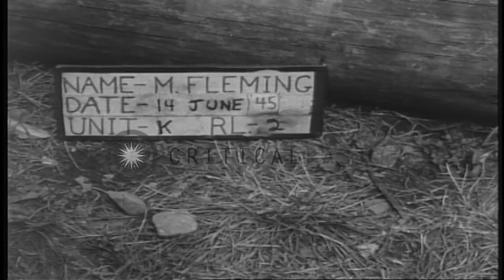Children play and receive food in Wetzlar, Germany after the end of World War II. HD Stock Footage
Children play and receive food in Wetzlar, Germany after the end of World War II.

Displaced person camp in Wetzlar, Germany soon after World War II. The United Nations Relief and Rehabilitation Administration (UNRRA) workers arrive at the camp. Children on playground with adult displaced persons. Children play on the ground. The adult displaced persons direct their games under the supervision of the UNRRA workers. Children receive food. Location: Wetzlar Germany. Date: June 14, 1945.

57,000+ broadcast-quality historic clips for immediate download.